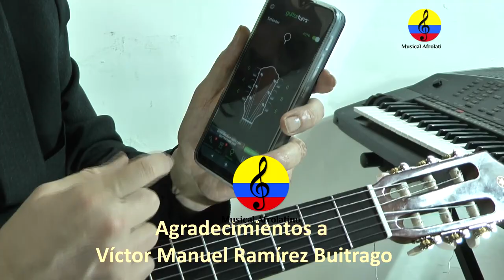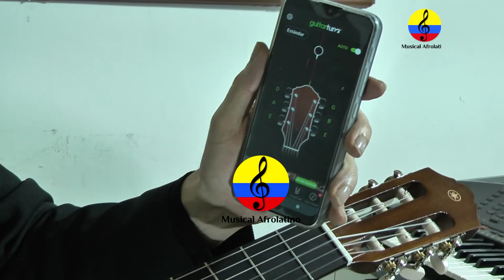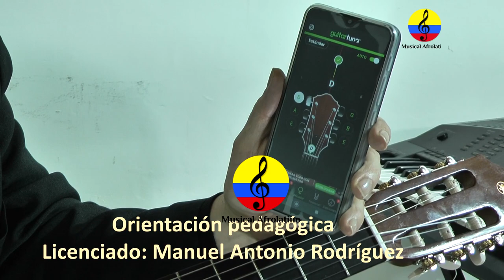Curso de guitarra funcional y canto popular, V parte, Bogotá, 2021